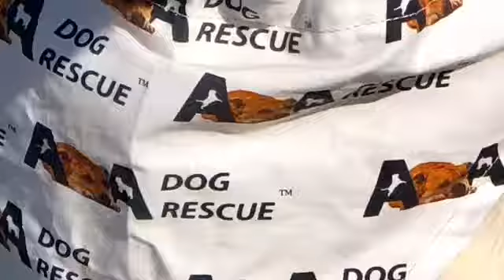Mía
Mia Labrador